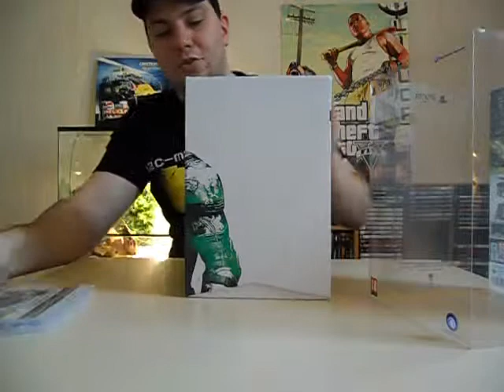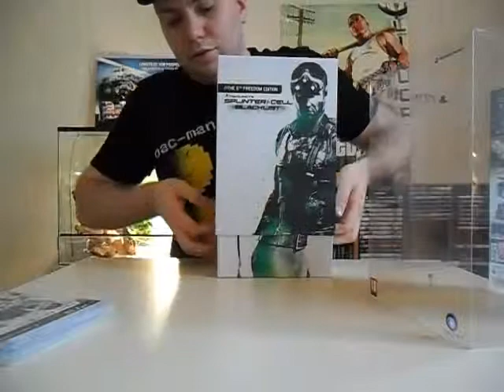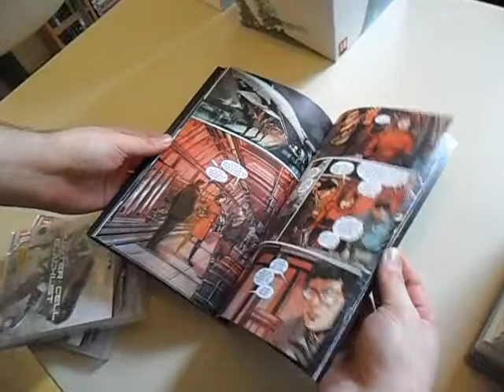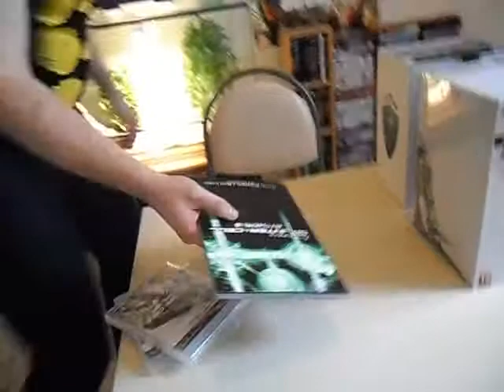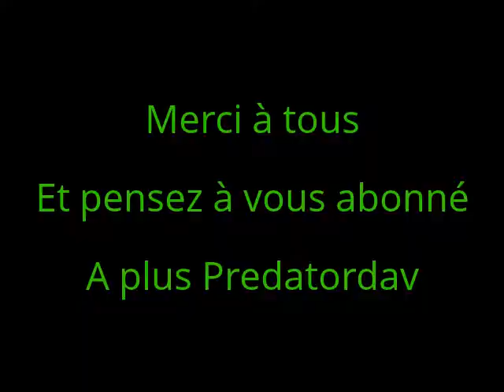Une histoire de jeu PS3 (Découverte d'un gros collector)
Voici ma dernière vidéo découverte, un peu spéciale comme vous pourrez le constater.
Si vous avez aimé ma vidéo pensez à vous abonné ;)